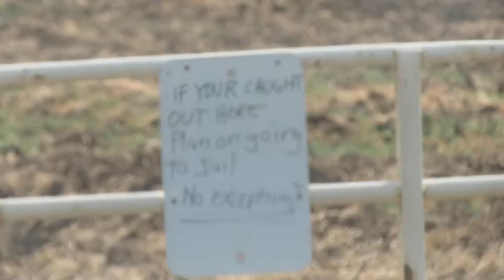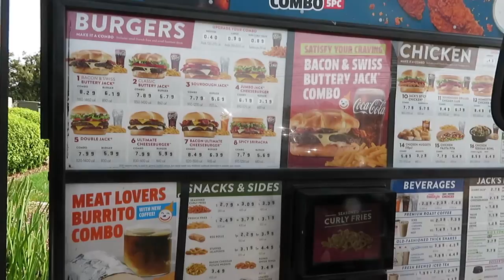LIFTED RAM 1500 REVIEW. BURNOUTS AND MORE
TODAY I REVIEWED MY 2013 RAM 1500, DID SOME BURNOUTS AND HAD SOME FUN.